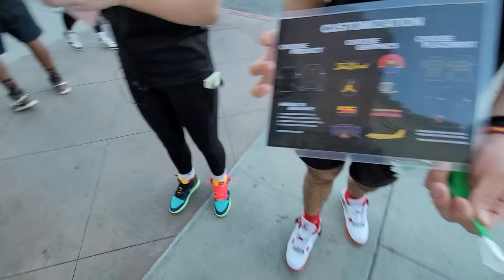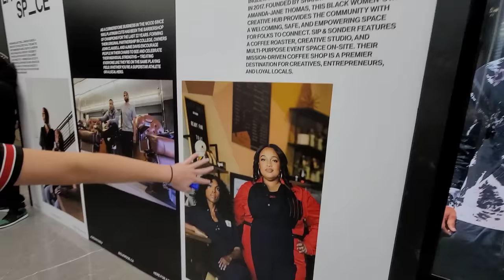Copped What @ Shoe Palace Inglewood?!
I had heard that tons of resellers were campin' at the Shoe Palace Inglewood several nights straight so of course I had to check out this spot. Not much I hate more than waiting in line but it sure does create some good content and sometimes that is what it takes to pick up some heat. I can't believe I was able to cop some Jordan 1 Patent Breds! Wow.

As most of you know, this channel is all about finding steals and deals on sneakers and finding the dopest rare sneakers for retail. We def avoid paying them crazy resell prices. I try my best to have a sneaker vlog for yall every morning and have had over 1000 videos in less than 2 1/2 yrs. I definitely appreciate yall supporting the channel and helping this tiny channel grow.